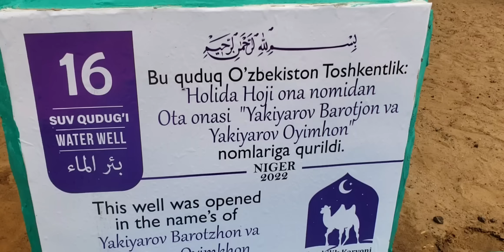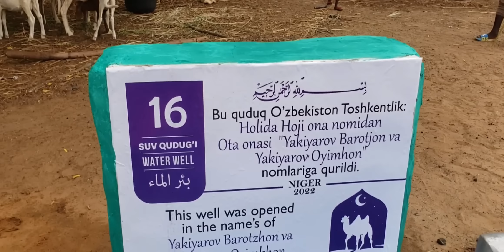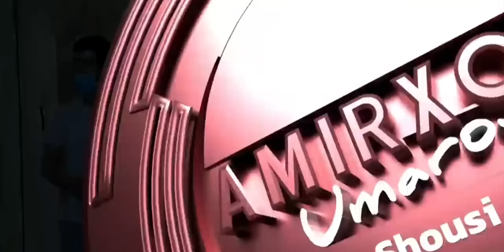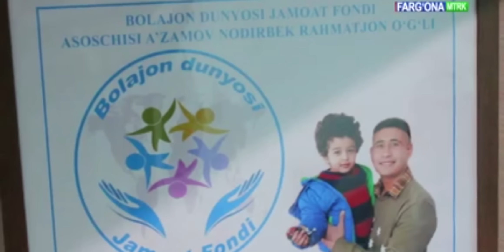Уй лойихаси Кашкадарёдан мехмонлар келди..Дарвозахонага айвон киламиз..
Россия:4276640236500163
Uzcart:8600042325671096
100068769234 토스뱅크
Уй лойихаси учун